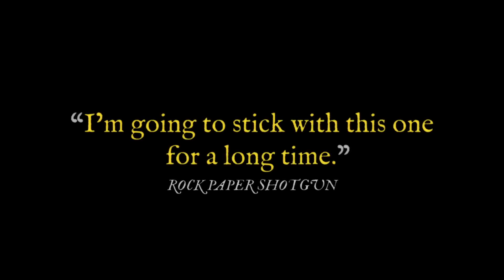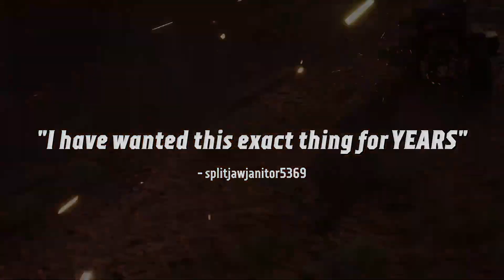GeForce NOW Celebrates 2000 Games: New Releases and Exciting Updates!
In this video, we celebrate GeForce NOW reaching 2000 games in the cloud! We discuss the highly anticipated release of Black Myth: Wukong, this week’s new game additions, special rewards for Elder Scrolls Online players, and some great Steam Sale picks. Join us for all the latest updates and insights.

Intro 0:00
2000 games 00:24
Black Myth Wukong 1:45
This week’s games 2:20
Reward 4:13
Steam Sale picks 4:51